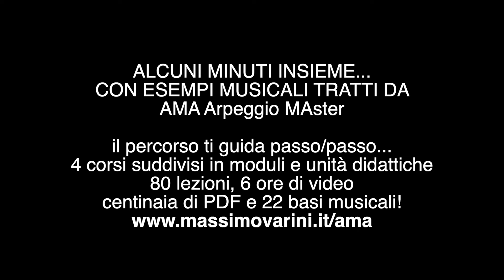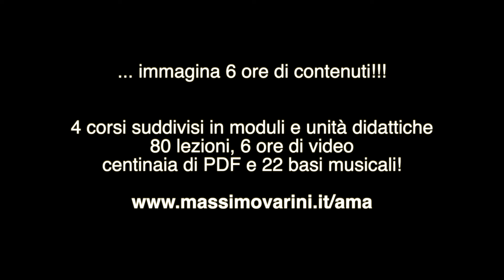AMA Arpeggio Master - Esempi musicali